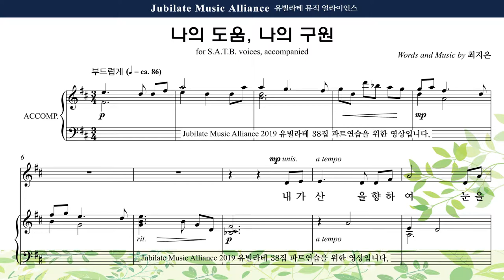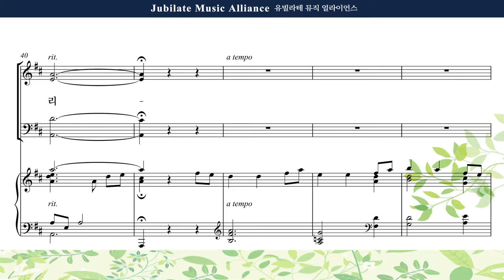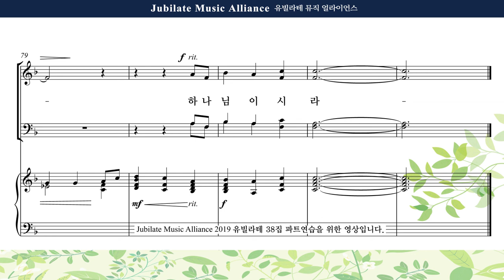[유빌라테 38집] 24. 최지은 - 나의 도움, 나의 구원 Alto